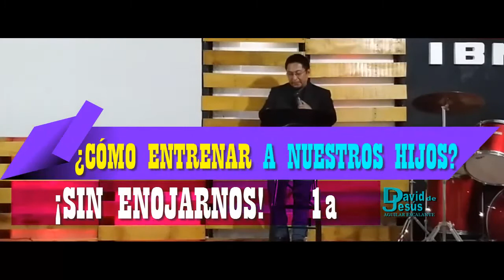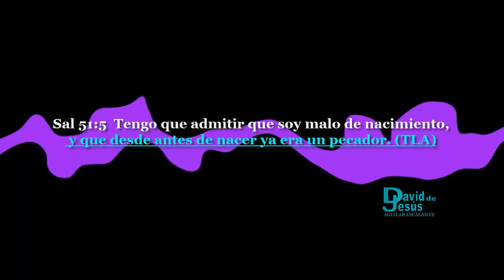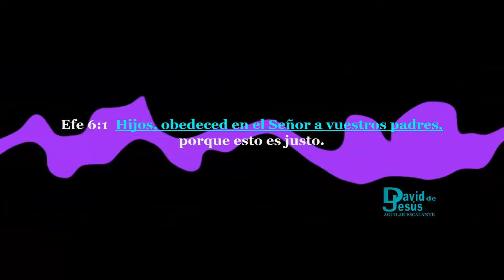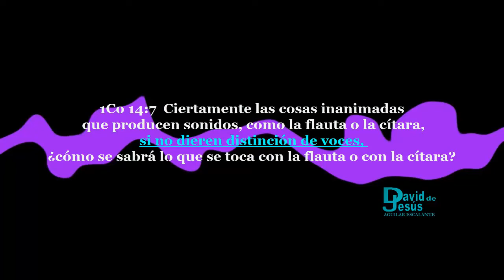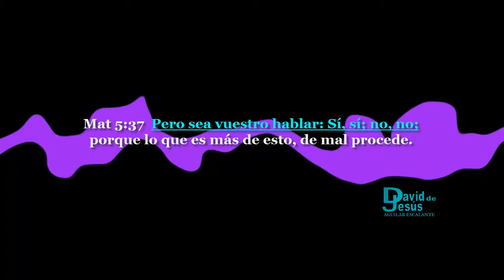DAVID DE JESÙS Aguilar Escalante || Cómo EDUCAR a mis hijos SIN GRITAR Y MALTRATARLOS 1a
TALLER PARA PADRES 1a
Conferencista cristiano/DAVID DE JESUS AGUILAR ESCALANTE
1a PARTE_¿Cómo entrenar a nuestros hijos de edad preescolar a obedecer? Una práctica muy común es buscar la obediencia con gritos y maltrato, lo cual, solo crea mas desobediencia, y posteriormente rebeldía. ¡TIENES QUE VER ESTA CONFERENCIA! Consejos prácticos para educarlos SIN GRITAR NI MALTRATARLOS. DTB